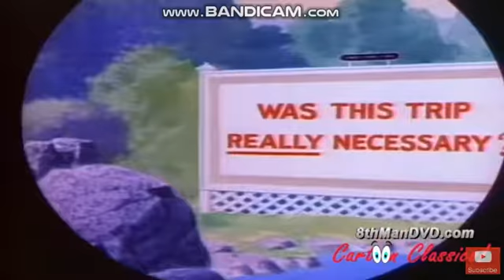Jerky Turkey 1945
Funny Public Domain Turkey Cartoon